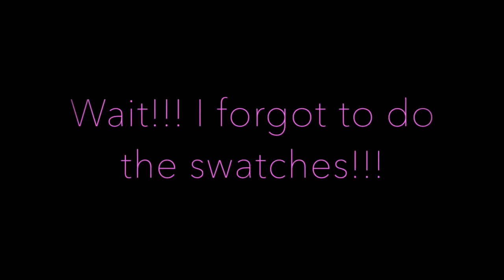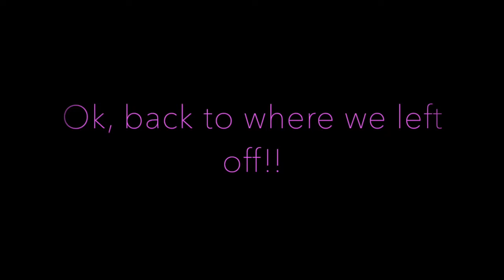Baby Boy, Baby Girl | B. Simone Beauty Lip Gloss Review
Hello Everyone, here's a little review of 4 of the lip glosses I bought, Go get you some and check her out on all her social media, DOWN BELOW!

B. Simone's info